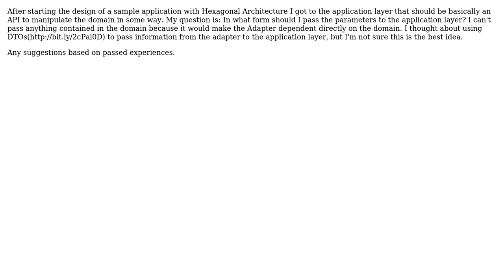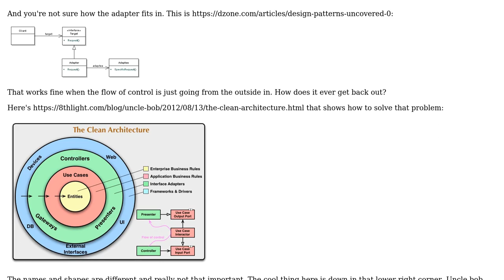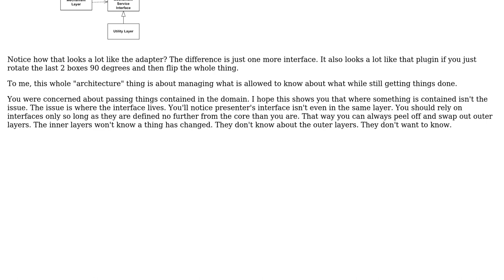Passing information between an Adapter and the Application Layer on Hexagonal Architecture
Software Engineering: Passing information between an Adapter and the Application Layer on Hexagonal Architecture

With thanks & praise to God, and with thanks to the many people who have made this project possible! | Content (except music & images) licensed under CC BY-SA | Music | Images & others | With thanks to user Lucas Piske user candied_orange and the Stack Exchange Network Trademarks are property of their respective owners. You are responsible for your own actions.